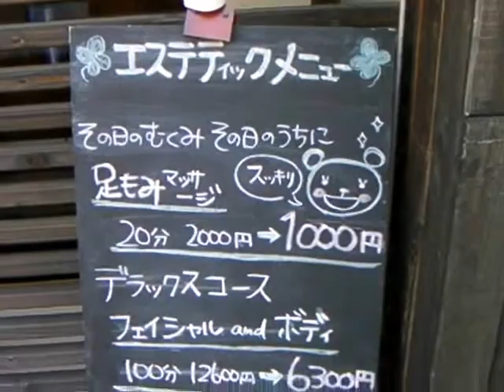ナッシュ[majiTV]